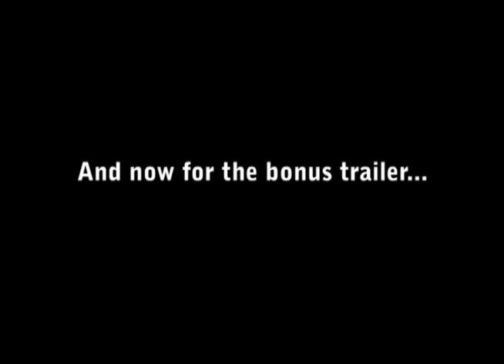'The Human Centipede 2 (Full Sequence)' Teaser + BONUS TRAILER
'The Human Centipede 2 (Full Sequence)' Teaser